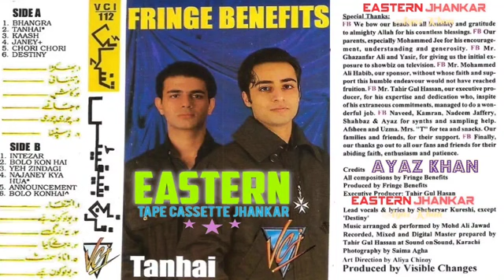Tanhai Mai Chain Na Aaye | FRINGE BENEFITS | Album TANHAI | VCI Stereo